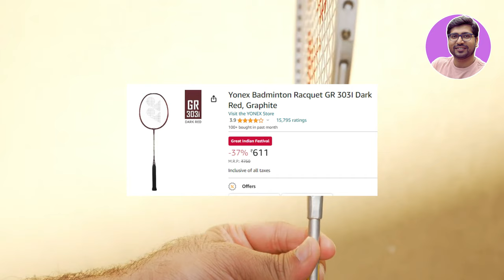Best Badminton Racket 2024⚡Best Badminton Racket Under 1000⚡Best Badminton Racket Yonex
🔥🔥 In this video - I am talking about 'best badminton racket under 1000'  and these are 'top 5 badminton racket' Or Best badminton racket 2024 Or Top 5 Best badminton racket Or Best badminton racket in India. So if you are in search of best badminton racket, then your research completes here. because badminton selected in this video will give you satisfied knowledge of best badminton racket comes in elegant and impressive looks. also these are badminton racket in india so if you are thinking of badminton then your need completes here.

✅✅ BEST BADMINTON RACKET UNDER 1000 ✅✅

✅ Yonex ZR 100

or Li-Ning XP-90-IV

✅ Li-Ning AYPQ156-5 XP

✅ Yonex Badminton Racquet GR 303

Or Yonex GR 303